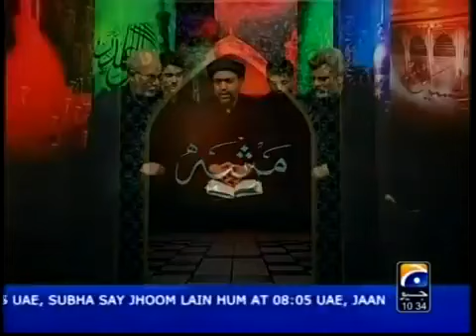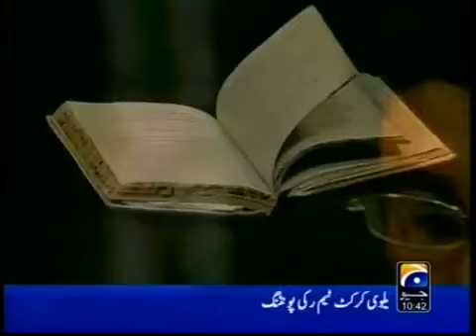Soaz and Marsia l Shaheed Ustad Sibte Jafar Zaidi r.a.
Hussain a.s. Jab Kay Chalay l Momino Bekaso Beyaar Hai Mazloom Hussain a.s.